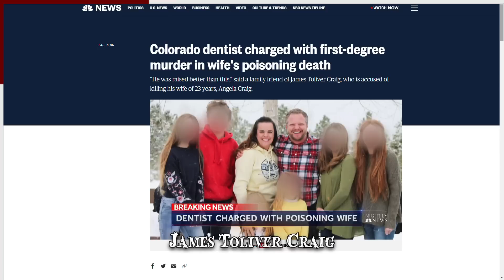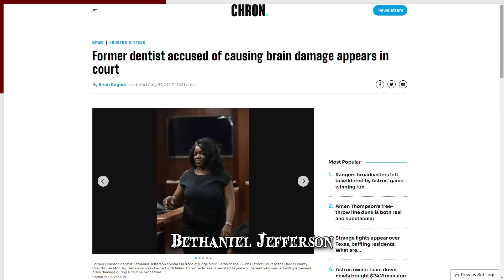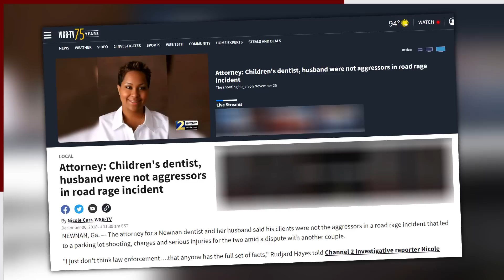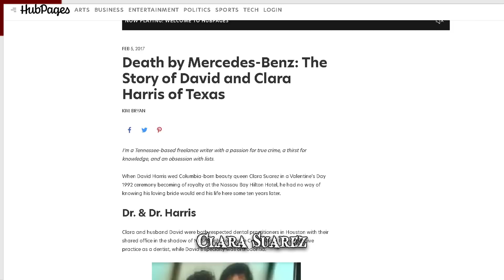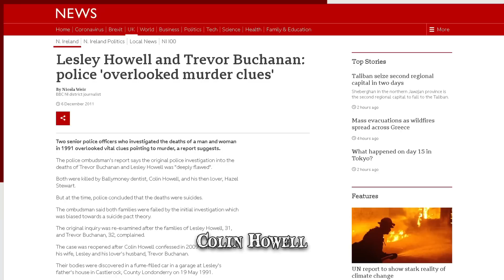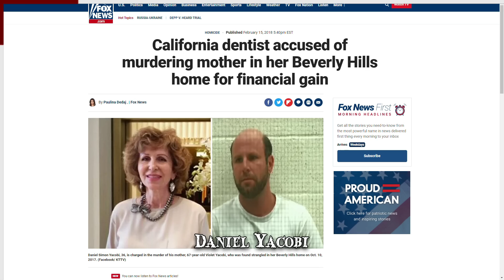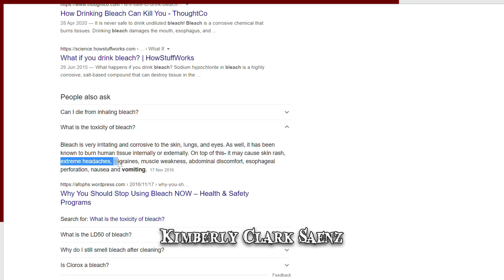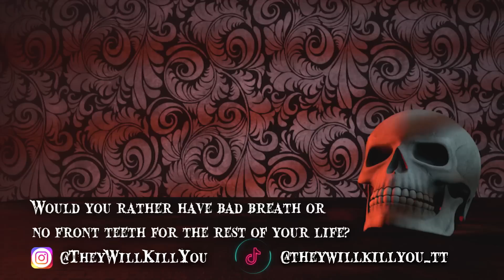When the Sh*tiest Dentists Go Wrong